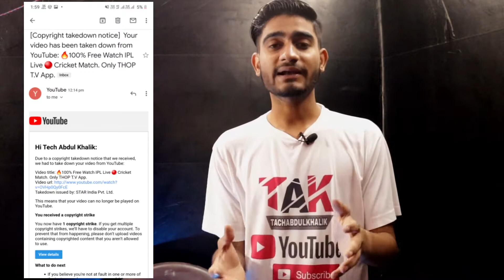😭 मुझे मिल गई। Copyright Strick.कैसे? Recieved Copyright Strick My Channel Tech Abdul Khalik.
😭 मुझे मिल गई। Copyright Strick.कैसे?
Recieved Copyright Strick My Channel
Tech Abdul Khalik.

Join Telegram Link- Daily Update Offer And Technology Related

Warning we do not ask you to do any wrongdoing.  If you do something like this, then you must have slept responsible for it.  Not our channel.

Channel